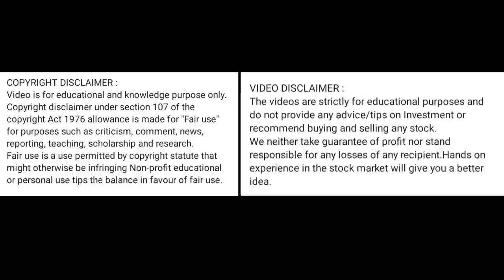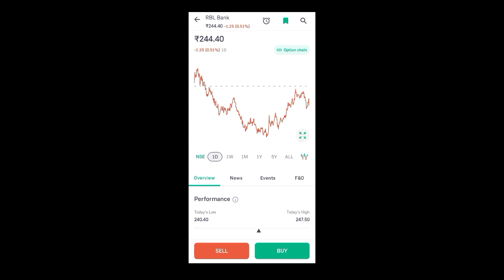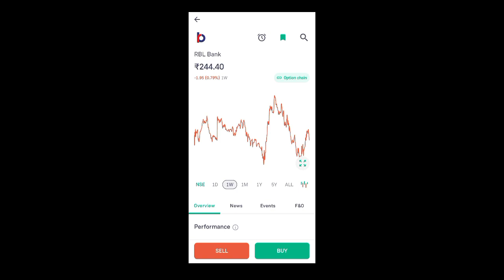rbl bank share news today l rbl bank share latest news today l rbl bank share price today